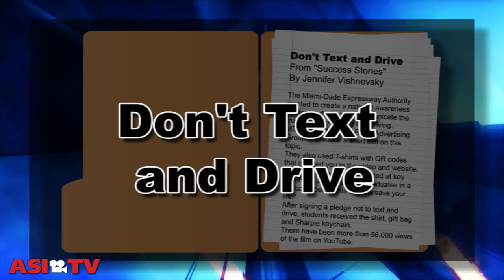Creative QR Code Campaign - Advantages 1-Minute Case Study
In a new video report, Advantages is presenting a 1-Minute Case Study each month that will focus on quick success stories that will boost your creative energy. In this month's edition, we are spotlighting a creative campaign using QR codes.